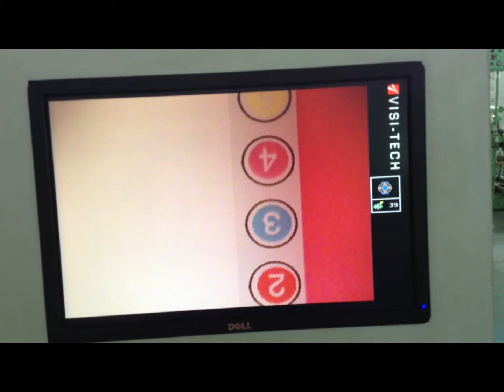Rotogravure printing machine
100% rotogravure printing press made in Taiwan